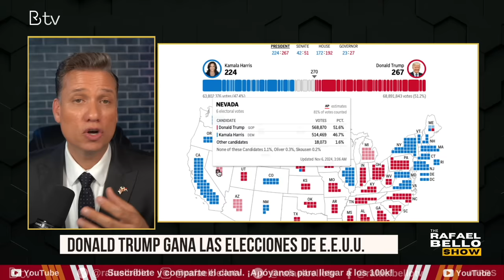TRUMP derrota a KAMALA y GANA las Elecciones en Estados Unidos